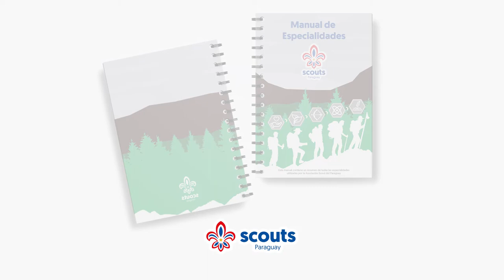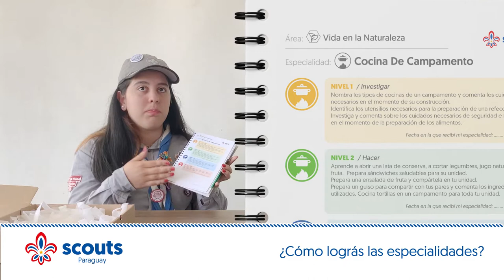Lanzamiento del Manual de Especialidades de la Asociación de Scouts del Paraguay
Estamos muy felices de lanzar este nuevo material 🤩 y para hacerlo especial le pedimos a dos Rovers que revisen por primera vez el nuevo manual de especialidades oficial 📗, quisimos capturar sus expresiones y opiniones para compartirlo con ustedes. 🤓
Descargá el pdf del Manual de Especialidades en este LINK🔗 y comentá que te pareció ✍🏼